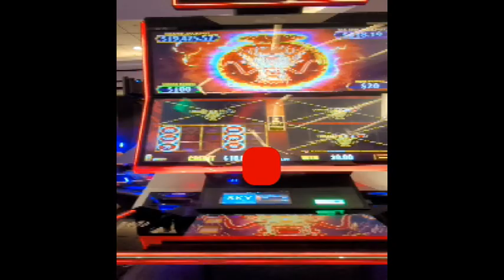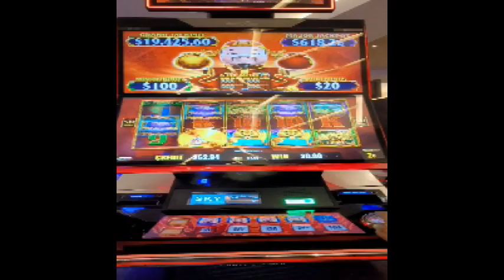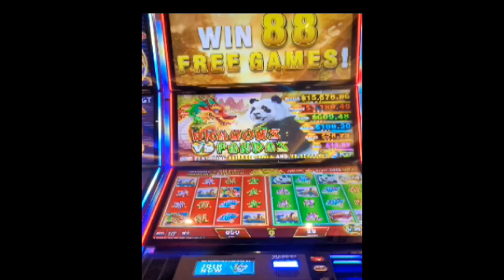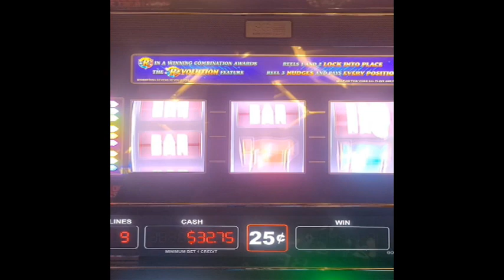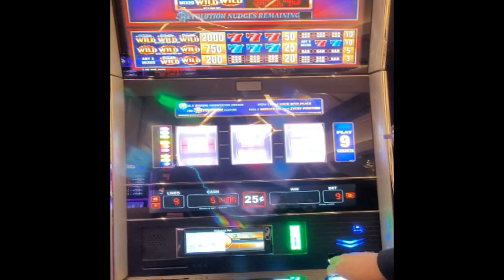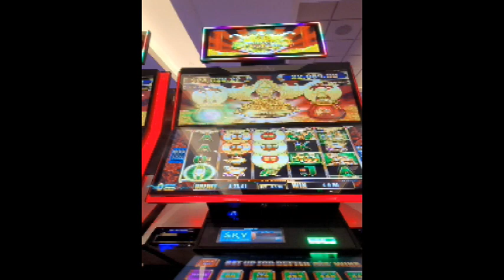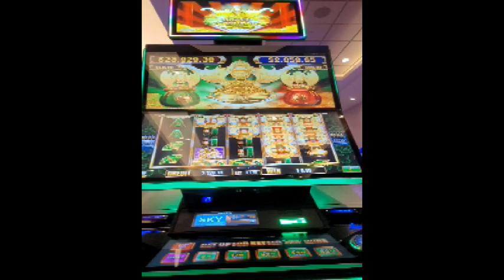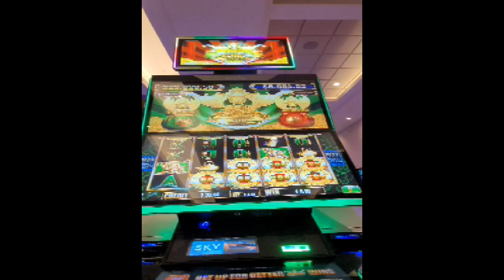twv txiaj tsis ntshai poob loser gambler, i try so hard to get a jackpot but will try again nex